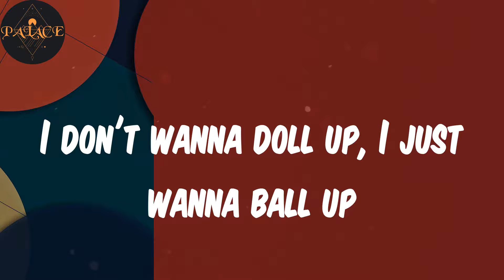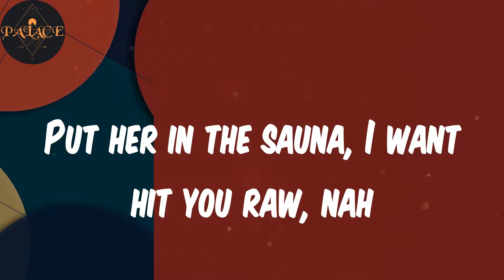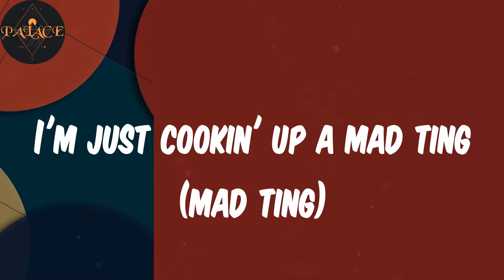1AM (Lyrics) - Kida Kudz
1AM (Lyrics) - Kida Kudz
1AM (Lyrics) - Kida Kudz
1AM (Lyrics) - Kida Kudz

Lyrics:
Hmm, hmm
Yeah (N64)
You know I'm a baller, and a shot caller
Jigga
Yeah, yeah, hey-hey
Nasty
I got naira, pounds and dollars
I don't wanna doll up, I just wanna ball up
She ain't got a man, so that means no comma
Fold down one, stand up like drama
When I'm on the mic, it's another banger
You're the one to act, but they don't want drama
Yeah-yeah, yeah-yeah
Jigga boy's FC, playin' to the jumper
I don't wanna pick up, it is no cola
I got different currencies, if you got the mulah
I'm a Naija boy, baby girl from Gaza
4-1-9, girl I knew you was come up
She don't wanna drink but when I smoke ganja
Caribbean ting, of course she a for me
I'ma do my ting then cut like a barber
It's 1AM, I'm active (active)
I'm just cookin' up a mad ting (mad ting)
All my jiggas relaxin' ('laxin')
Uber XL in the back seat (uh-uh)
And the gyal dem the mood (mood)
I'm the mood, yuh-yuh, hey
You know I'm a baller, and shot caller
Always been a brawler, never been a staller
'Fore I was 6'4", I'm a little taller
Put her in the sauna, I want hit you raw, nah
Lookin' at this gyal like, somebody's daughter
Bang, I avoid her, wavy sorter
I don't want no heavy, young water
Pass me the Henny and a quarter
It's too lit
1AM, I don't give two shits
Free all my G's that got locked for licks
Five minutes of fame and I'm hittin' for six
Past seven, eight, nine, and you're in my bits
Be ten, litty on the weekend
It can be a week day, we don't need no reason
Everybody's upfront, no one wants a defend
Everybody's upfront, we don't fuckin' pretend
Too real, hmm
Uber XL in the back seat